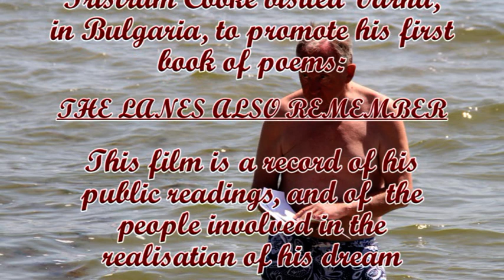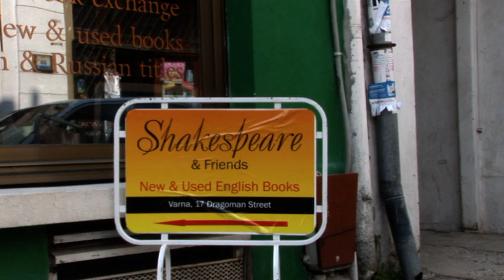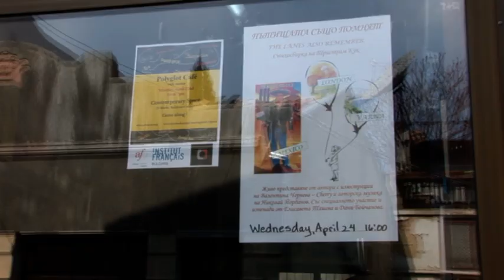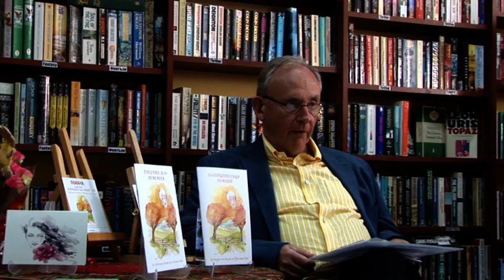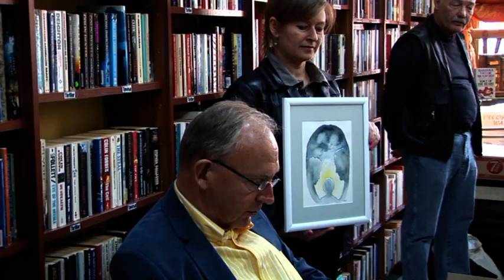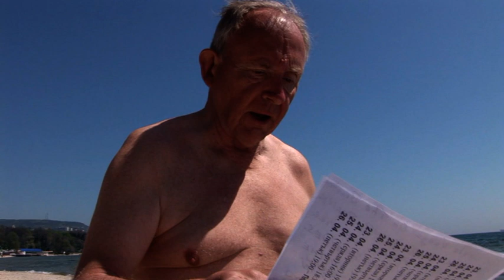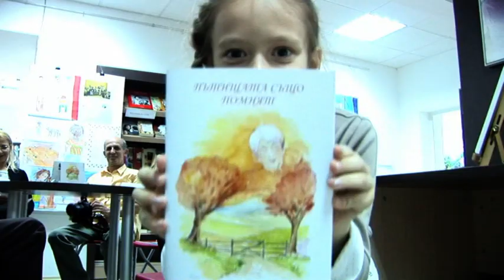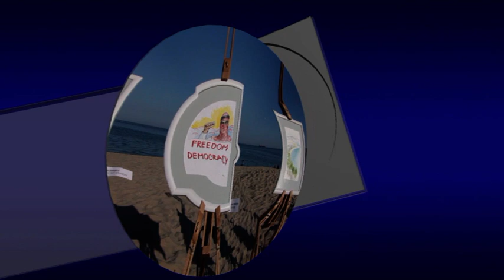WE SHALL READ THEM ON THE BEACHES!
In 2013 the British poet Tristram Cooke visited Varna in Bulgaria to give a series of readings and presentations of his first volume of poetry, THE LANES ALSO REMEMBER. He read at the studio at Radio Varna, at the Alliance Francaise, at the english bookshop Shakespeare & Friends, and gave a live performance at the beach club CUBO. It was, he said afterwards, the best week of his literary life and he fell in love with Varna and Bulgaria.

Tris became a very close friend, and I went on to publish 4 more volumes of his poetry over the next few years. He spent the latter part of his life in Mexico, where he also found great happiness and tranquility.
He sadly passed away in 2018. His poems remain his legacy, and this film is also a part of that. I feel privileged to have known him and his work.